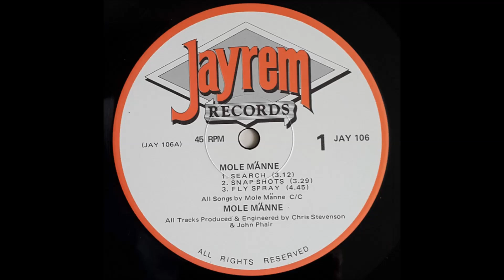Mole Männe - Snapshots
"Mole Männe", 1983